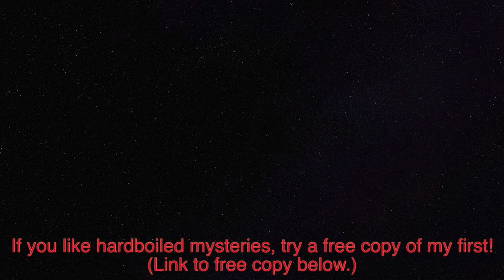My Review of 'Gun, With Occasional Music'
My book review of 'Gun, With Occasional Music' by Jonathan Lethem. If you like hardboiled mysteries, get a free copy of my first novel

If you're interested in my video gear and other products I recommend, check out my kit

This video was made on an iPhone and edited with Final Cut Pro

The audio was recorded with a Giant Squid Audio Lab Omnidirectional Microphone

I'm also offering a sample writing journal.